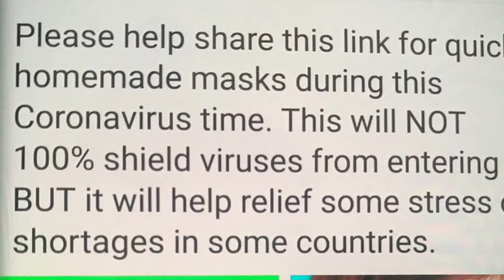Coronavirus DIY Face Mask